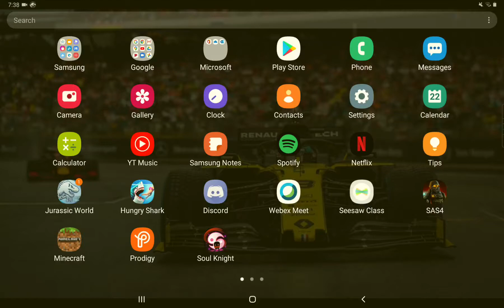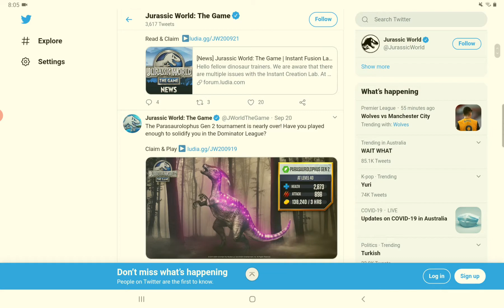unlocking parasaurolophus gen 2 from camp cretaceous